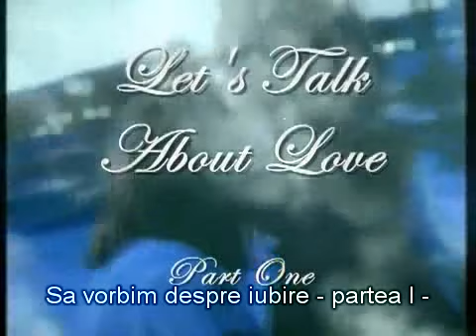Mooji - Sa vorbim despre iubire - 1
Sa invatam de la :